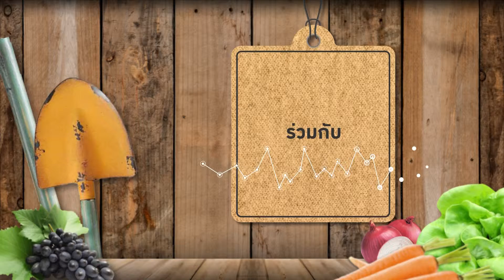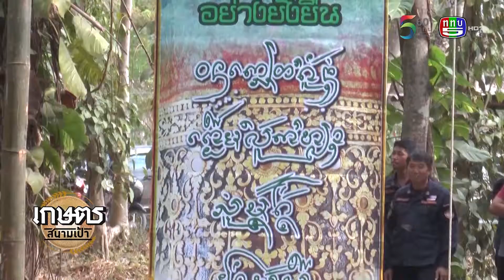รายการเกษตรสนามเป้า ออกอากาศ 18 03 61 B1 edit logo 60 ปี